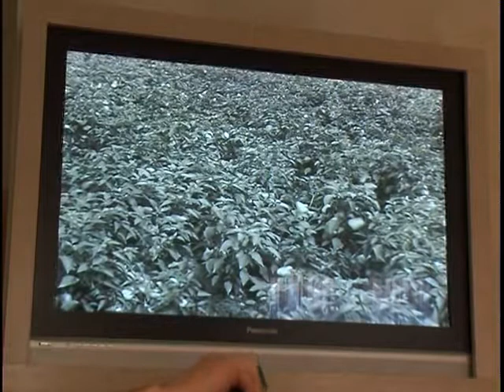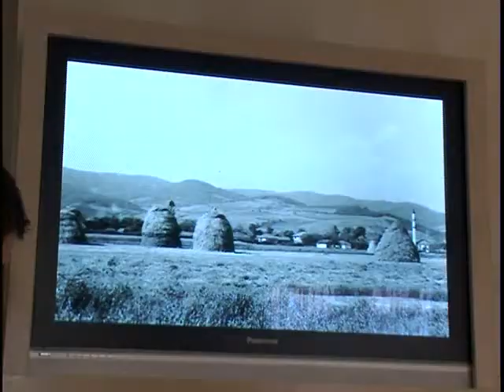Press konferencija UG Bedem povodom "Monografije Moštra" - Emisija 592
Govore Muhamed Filipović, Senad Hodović, Ibrahim Pašić, Tarik Hodžić i Adnan Frljak